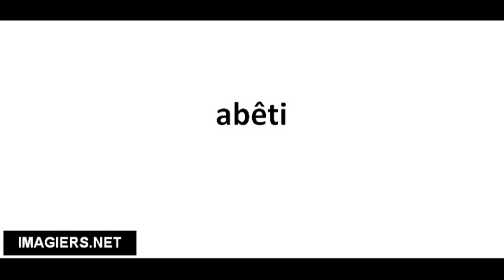Cómo pronunciar abêti